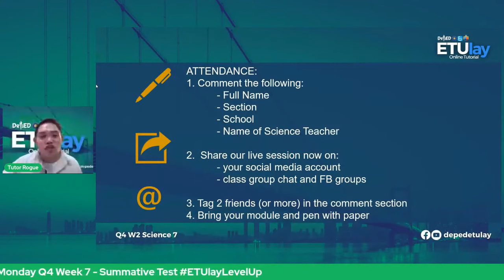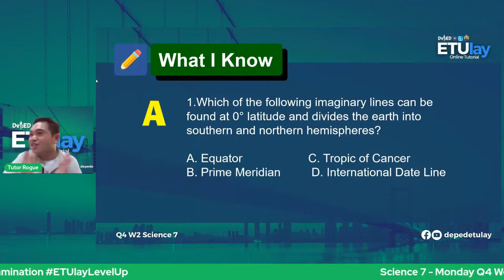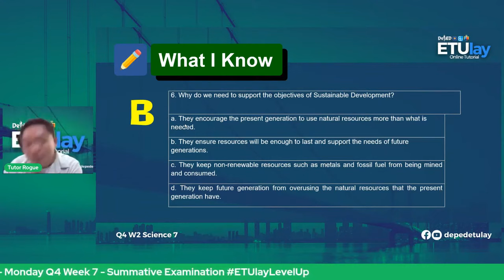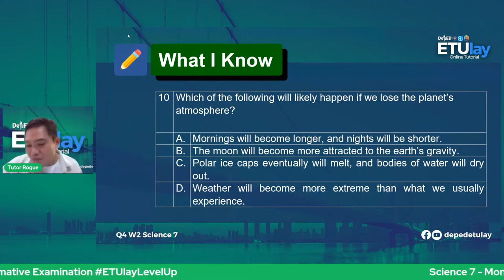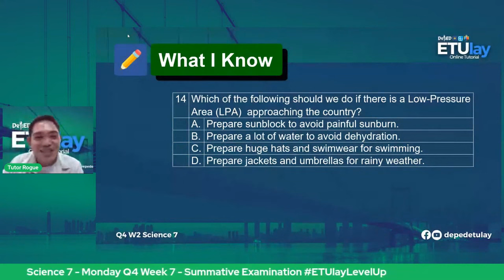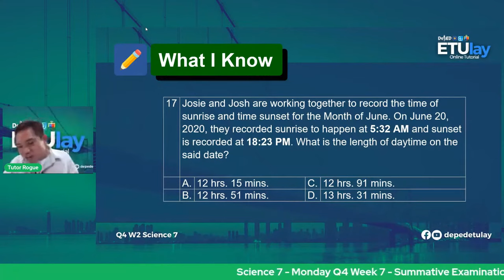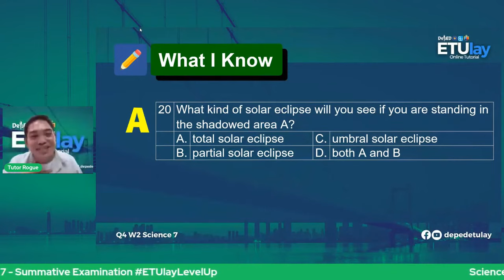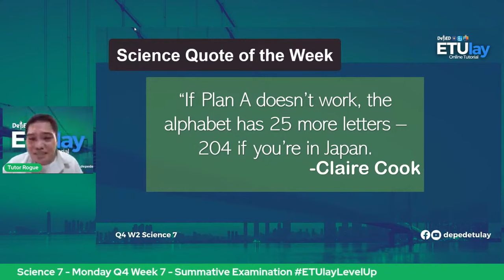Summative Examination || Science 7 Quarter 4 Week 7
Grade 7
Science
Quarter 4
Week 7
Summative Examination